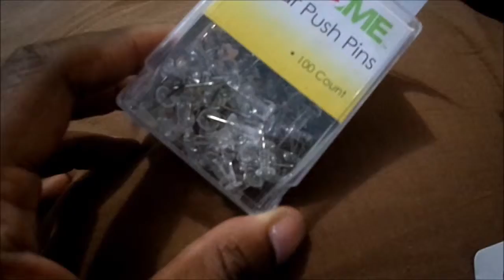(how to do) Warriors Graffiti art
Hello this is the warriors social club showing how we throw up our
burners

(I do not own copy rights to music)